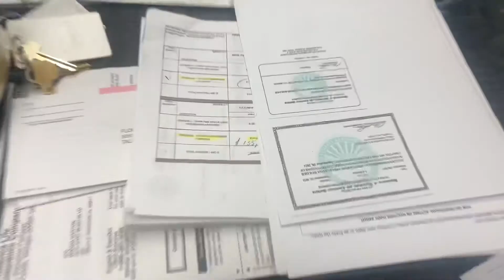WORK TIME EQUALS MONEY TIME